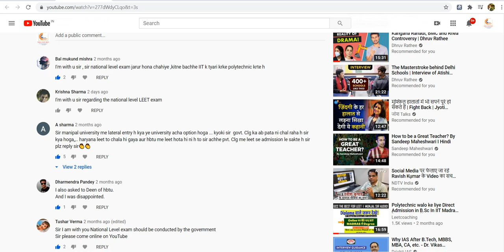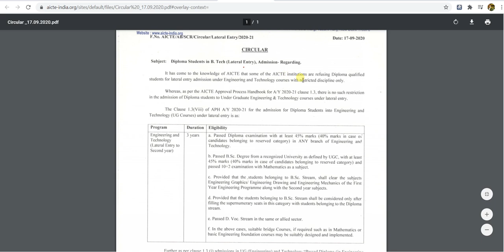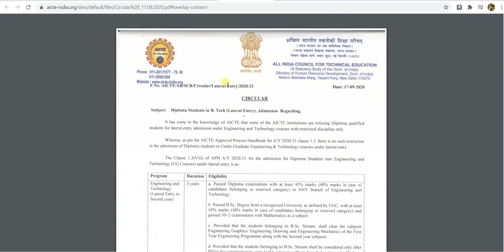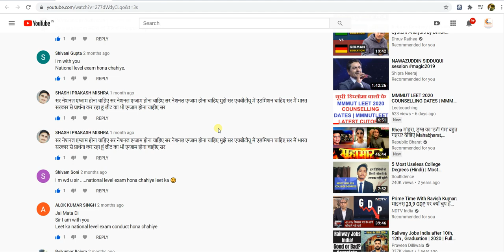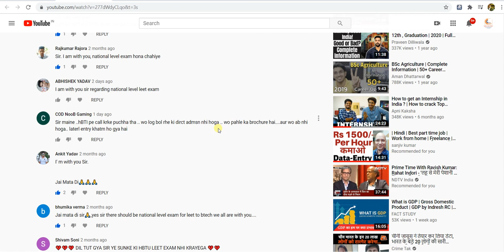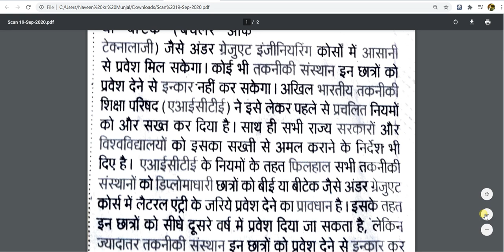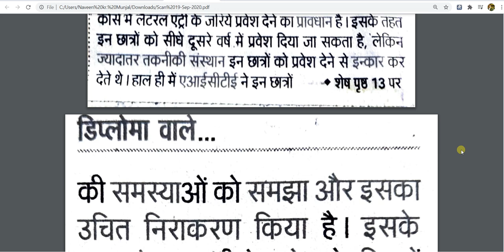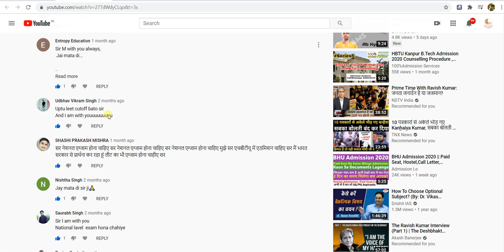देखो डिप्लोमा वालों हम सब एक होकर कोशिश करेगे 🙏AICTE 🙏Notice Lateral Entry to B.Tech Admission.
देखो डिप्लोमा वालों अगर हम सब एक होकर कोशिश करेगे  Toh दुनिया झुकती है झुकाने वाला होना चाहिए | 🙏 AICTE Toh 🙏 AICTE 🙏New Notice For Lateral Entry to B.Tech Admission. ye baat waise humare sabke superstar Nawazuddin Siddiqui ne boli thi  "दुनिया झुकती है झुकाने वाला होना चाहिए "
 COMPLETE INFORMATION ABOUT  FOR DIPLOMA HOLDERS ADMISSION 2020 SESSION LE TO BTECH, BEST COLLEGES FOR DIPLOMA HOLDERS FOR ADMISSION BEST GOVT. COLLEGES FOR BTECH AFTER DIPLOMA. LAST CHANCE FOR GOVT COLLEGE FOR DIPLOMA STUDENTS FOR MORE CALL US @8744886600
for more videos watch listed below by mujal sir..
1.  Audio 1= Ques1 Can I Get Admission in NIT or IIT for B.Tech After Completing Diploma in Engineering I By Munjal Sir
2. Audio2 =Ques2 Diploma  के बाद Btech क्यों जरूरी होता है?? Why not Job? but Btech done Only from Top.Govt Institute
3. Audio3 = Ques 3 LEET EXAM के बाद डिप्लोमा वाली BRANCH बदल सकते हैं क्याऔर सबसे अच्छी BRANCH कौन सी हैं BTECH के लिए?
4. Audio4 = Ques 4  डिप्लोमा के बाद लीट एग्जाम से हम कौन कौन से टॉप सरकारी कॉलेज में एडमिशन ले सकते है ??पूरे भारत देश के हर स्टेट के टॉप सरकारी इंजीनियरिंग कॉलेज बतो जो लीट एग्जाम के बाद डायरेक्ट 2nd Year में एडमिशन?BY MUNJAL SIR
5. Audio5 = Ques 5   डिप्लोमा /बीटेक के एग्जाम कब होगे? लीट बीटेक के लिए एग्जाम कब होगे ? अगला Year/Sem. कब start hoga? Complete Details by Munjal sir
6. Audio6 = Ques 6 HBTU ( HBTI)ADMISSION LEET FROM OUT 2020? COMPLETE INFORMATION DETAILS N TOP.GOVT COLLEGE FOR BTECH  BY MUNJAL SIR
7. Audio7 = Ques 7 Btech admission(LEET) after diploma ki Tyari kaise kare last ke 30 din me /lockdown me by Munjal Sir